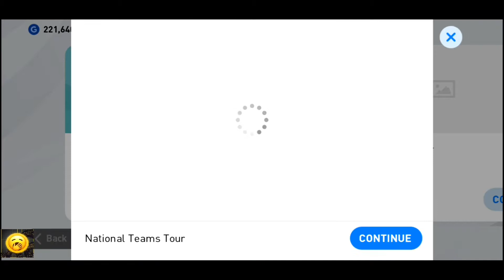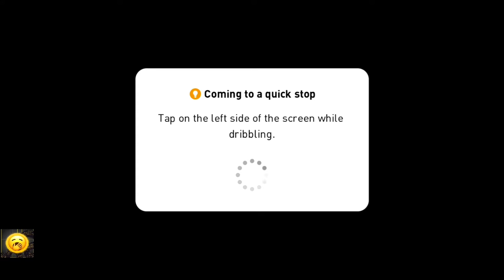EVENT MODE (NATIONAL TEAM TOUR) - MU SLOVAKIA *Superstar* | eFootball PES 2020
Video 49